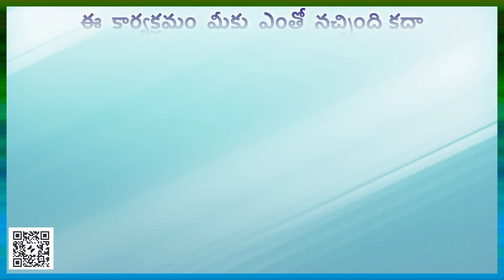వీర్యం మింగితే కడుపు వస్తుందా ? TOPIC 1082 in Samaram Mee Kosam Channel